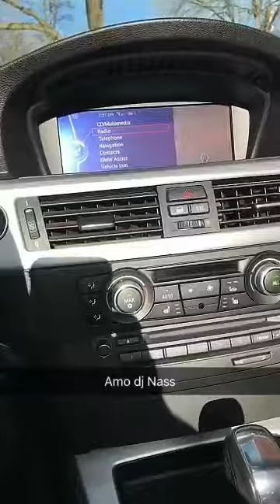Dance party with the goose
Baby Ali jamming. Dance party with the goose